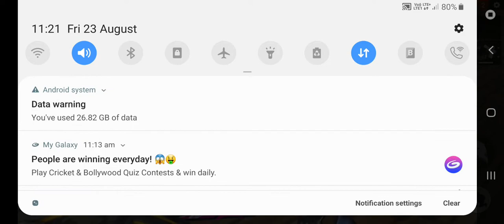RK RABARI FF 🍁👑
Tags 🏷

❤ Tag by RK RABARI FF

● FREE FIRE INDIAN PLAYER

● ROYAL RABARI

● FROM GUJARAT

☆ FREE FIRE ID JOIN FREE FIRE

1. Garena Free Fire Indonesia Live
2. Garena Free Fire Brazil Live
3. Garena Free Fire Brasil Live
4. Garena Free Fire India Live
5. Garen Free Fire Thailand Live
6. Garena Free Fire Singapore Live

• Copyright by RK RABARI FF